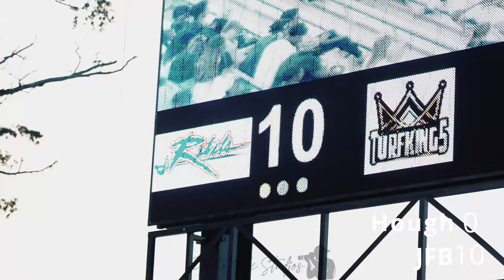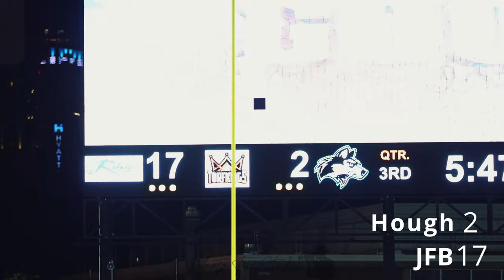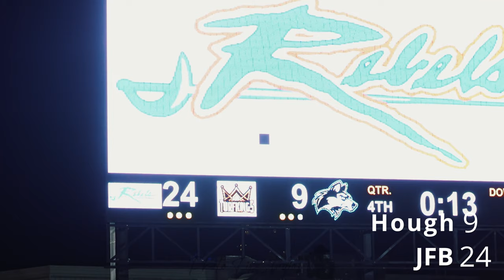Battle of the Carolinas!!! #3 Hough(NC) vs #3 James F Byrnes(SC) | Turf King Kickoff Classic